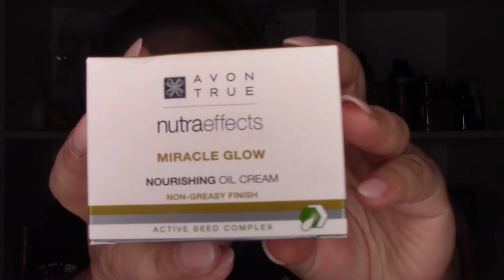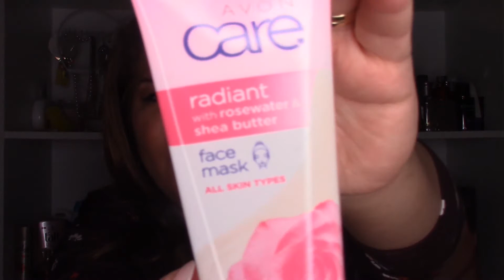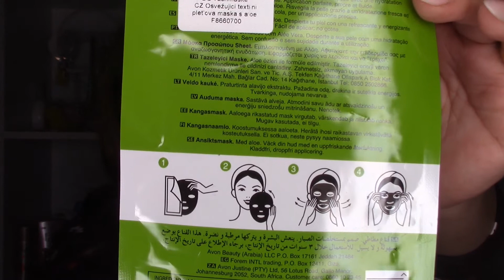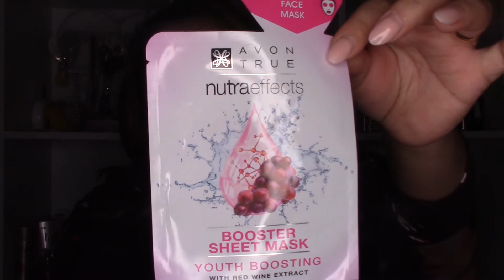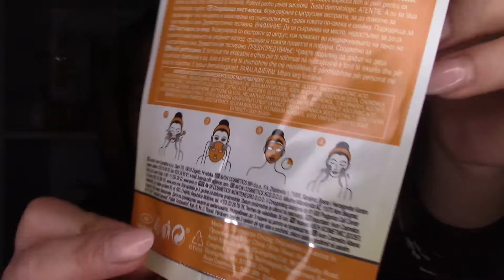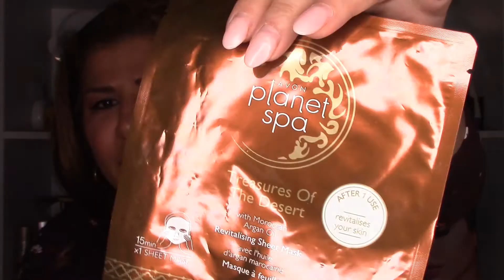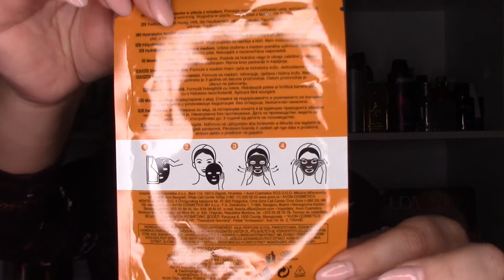AVON Cosmetics (Gesichtspflege,Masken)